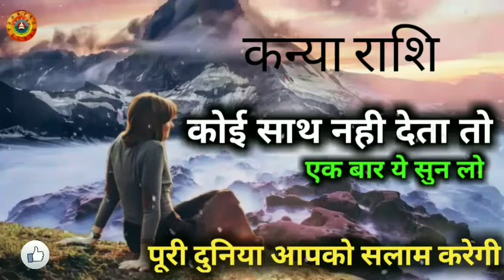कन्या राशि कोई साथ नही देता/Kanya Rashi Koi Sath Nahi Deta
कन्या राशि कोई साथ नही देता